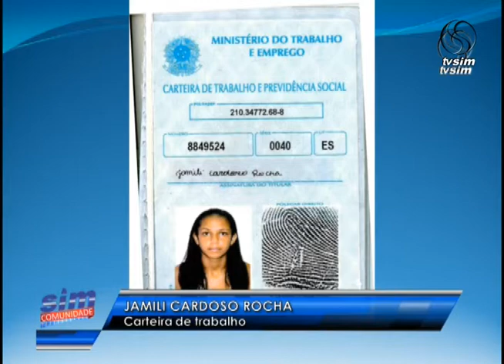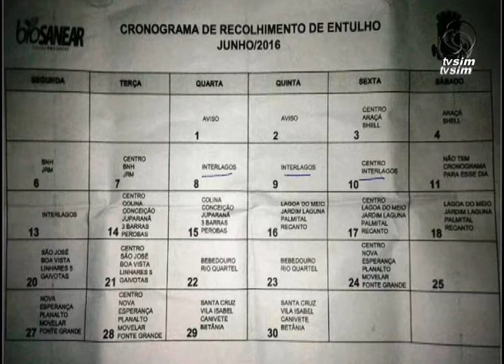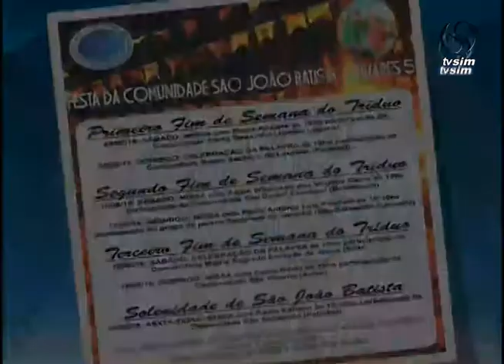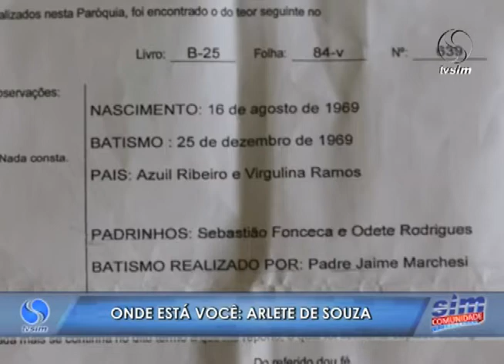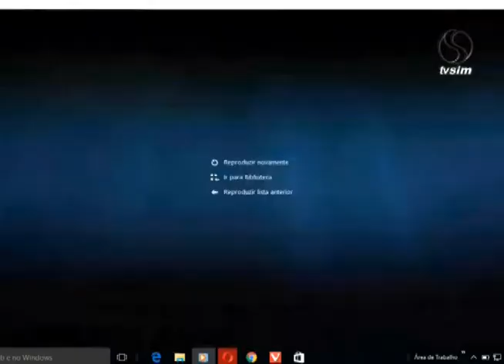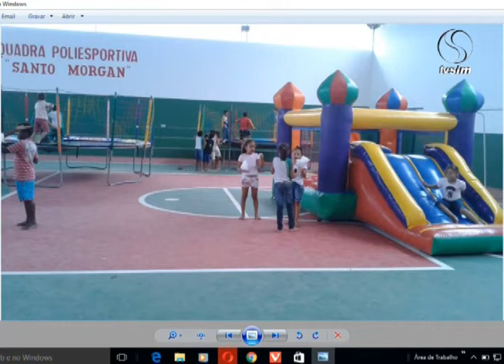SIM Comunidade 16 06 2016